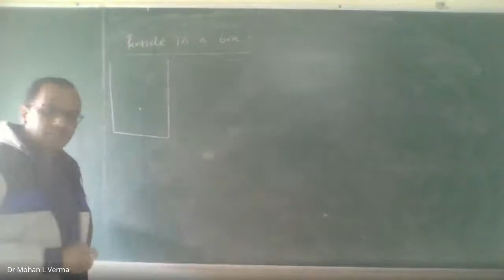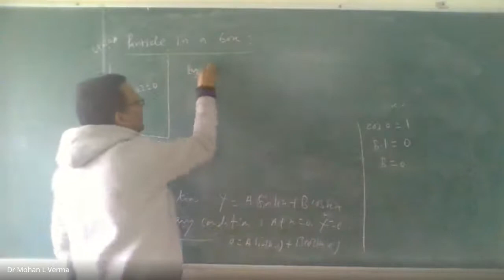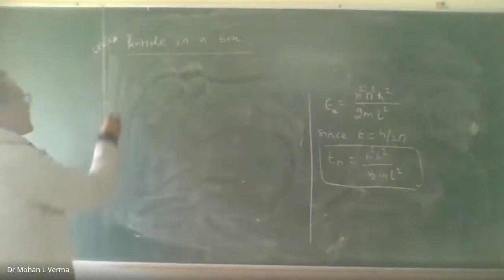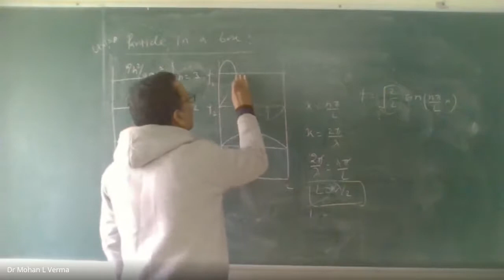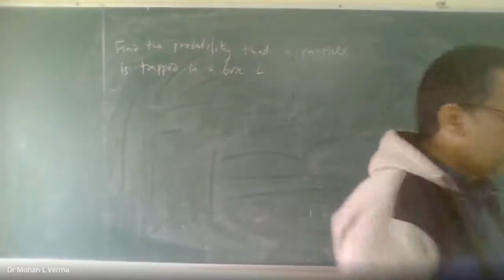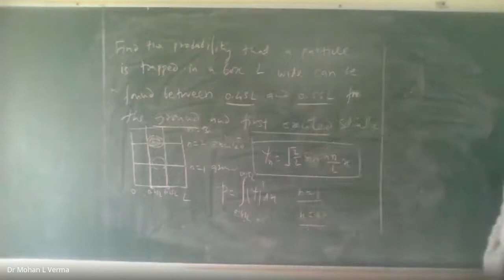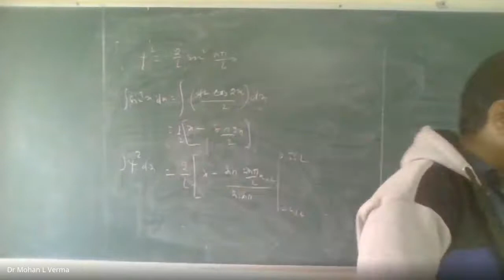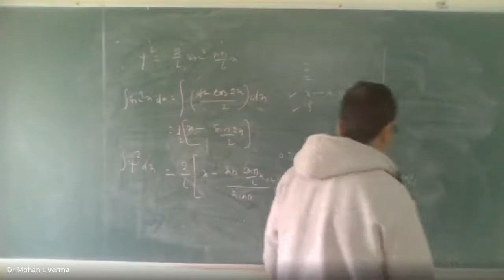BTech-2020 | L19 : Particle in a Box - an Overview | Dr Mohan L Verma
This is the lecture continuation from the last lecture. IN order to make the concept clear it is once reviewed using a simple manner of explanation.